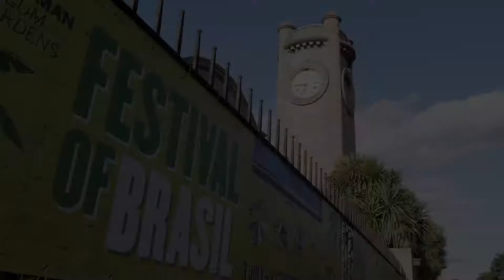Labirinto Late, part of the Festival of Brasil - Horniman Museum and Gardens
For one evening the Horniman’s atmospheric galleries became a labyrinth in which to discover dance, music and film featuring artists from Brazil and the UK.

The journey continued in the gardens with surprising pop-up performances, street art, food and bars.

Inspired by his latest project A Thread, Brazilian choreographer Jean Abreu took over the Horniman with a series of music and dance promenade performances, turning them into an immersive labyrinth. Visitors became treasure hunter and puzzle solvers as they found their own path around the Museum and the dance.

The Horniman Museum and Gardens is an inspiring, surprising, family-friendly, free attraction in South London’s Forest Hill. We’ve been open since Victorian times, when Frederick John Horniman first opened his house and extraordinary collection of objects to visitors. Since then, our collection has grown tenfold and includes internationally important collections of anthropology and musical instruments, as well as an acclaimed aquarium and natural history collection.